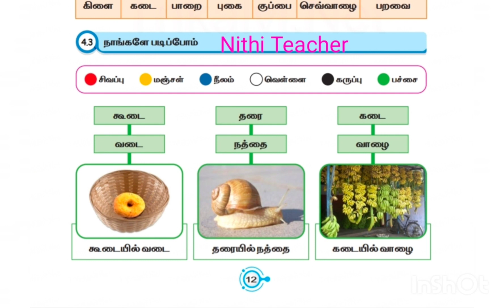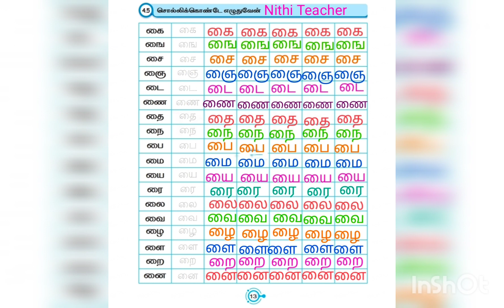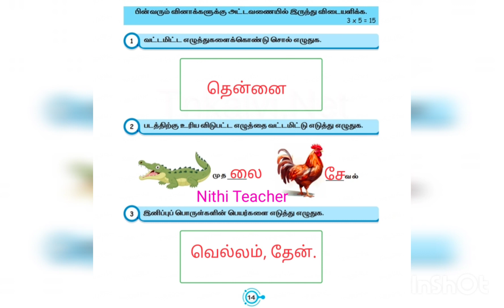Ennum Eluthum 1st std tamil term 3 unit 4 ஆடலாம்! பாடலாம்! tamil work book ans Arumbu page no 11-14